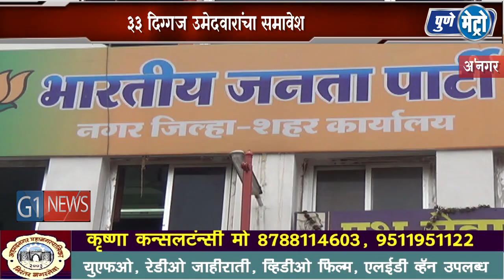भारतीय जनता पार्टीची दुसरी यादी जाहीर , ३३ दिग्गज उमेदवारांचा समावेश , सोशल मीडियावर नावांची चर्चा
अहमदनगर महापालिका निवडणुकीसाठी भारतीय जनता पार्टीची ३३ उमेदवारांची दुसरी यादी जाहीर करण्यात आली आहे . भारतीय जनता पार्टीची दुसरी यादी जाहीर करण्यात आली आहे .यामध्ये अनेकी दिग्गजांना संधी मिळाली आहे . भाजपाची एक भक्कम फळी पार्टीने उभारली आहे . .सोशल मीडियावरून जोरदार प्रचार सुरु आहे .